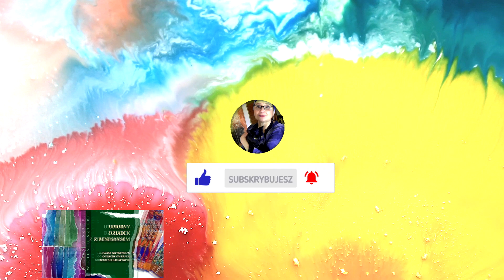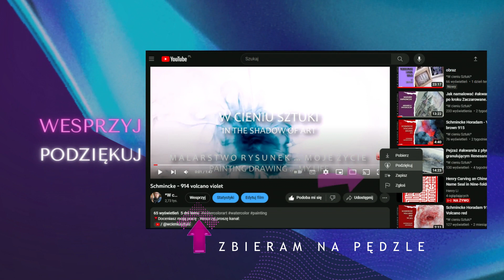Akwarela - Anilinky part 2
Akwarela test farb - Anilinky part 2

Witaj na moim kanale. Miło mi, że tu jesteś.
Dziękuję za czas, który mi dajesz. @wcieniusztuki

⚫ Intro/Outro : Free Jazz Intro Music - 'In A Pensive Mood' by Jay Man - OurMusicBox    / ourmusicbox